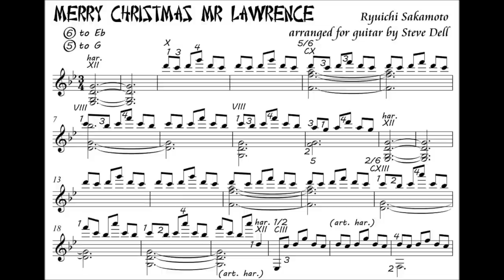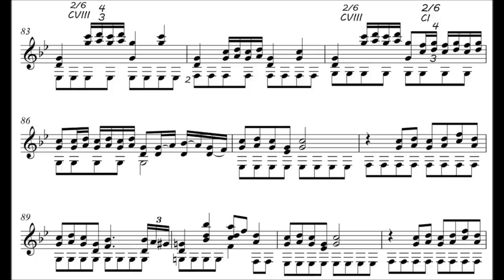Merry Christmas Mr Lawrence - Ryuichi Sakamoto (guitar cover)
I'm informed a chap named Sato (which also happens to be the name of a song by Ozzy Osbourne) originally arranged this tune for solo guitar.  This is my transcription of his arrangement, done entirely by ear, from a performance on youtube by Kaori Muraji.  Credit where credit is due!